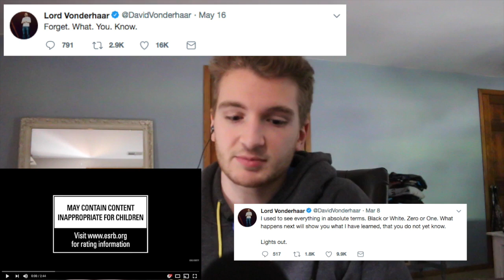Reacting to COD: Black Ops 4 Multiplayer Trailer (DOES IT LOOK GOOD?)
How fun will it be?? Do you think it will be a great game?